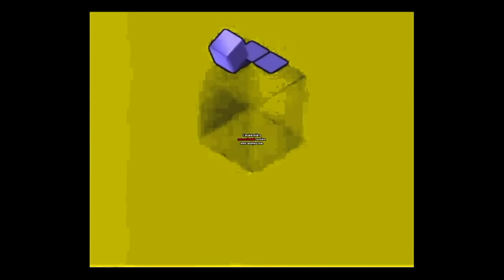YTP Gamecube Glitch763exe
i think made a complexty broken gamecube.
Also 763. Klenis explodes

24 - ...
25 - 763
36 - Govno
46 - 763 complex
95 - fuuuuuuu tnt

i killed by explode 24
survived by 25
and 95 killed
763, 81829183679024 hours. not cc license. Blaze. Okay!